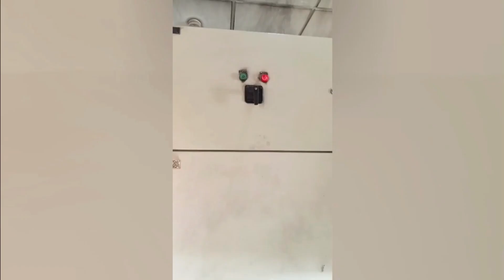How a Rat Caused a Power Outage and Damaged Our Substation Equipment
Here, you'll find a variety of videos on topics related to Electrical.

In my latest video, I share the story of how a pesky rat caused a major power outage and damaged critical electrical equipment in our substation. It's a reminder of the importance of maintaining our infrastructure and protecting it from unexpected threats.